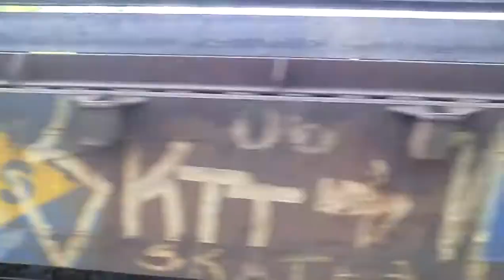mrs logistica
trens da mrs logistica filmados por min